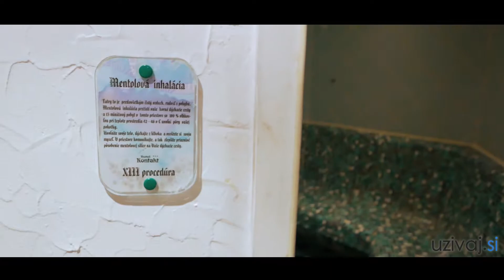Kontakt Wellness Hotel**** v Starej Lesnej pod štítmi Vysokých Tatier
Luxusný hotel, obklopený nádhernou prírodou pod Lomnickým štítom je ideálnou voľbou pre relaxačné wellness pobyty, rodinnú dovolenku, konferencie, školenia a teambuildingové pobyty. Výnimočný vitálny svet na ploche 1000 m2, jacuzzi bar s vírivkami, masáže či SPA procedúry uspokoja aj tých najnáročnejších.